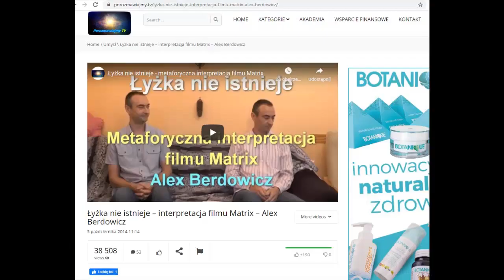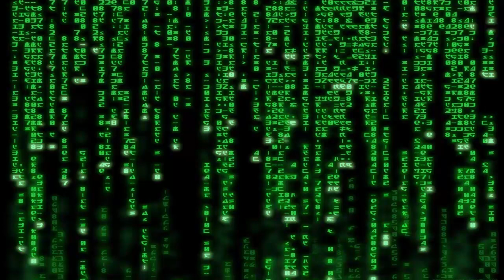Matrix- analiza finałowych scen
Film powstał jako dopełnienie analizy "Matrixa" w wykonaniu Alexa z Porozmawiajmy TV